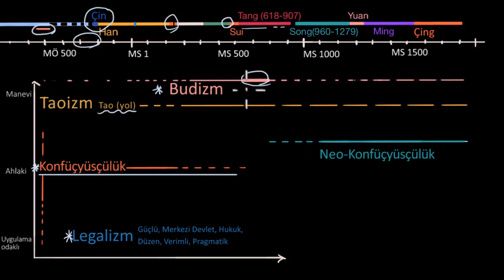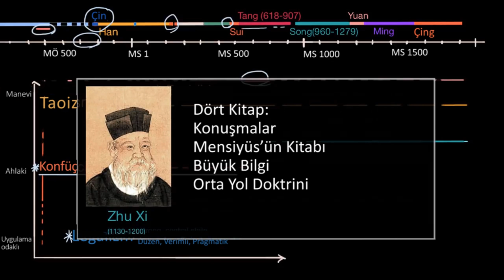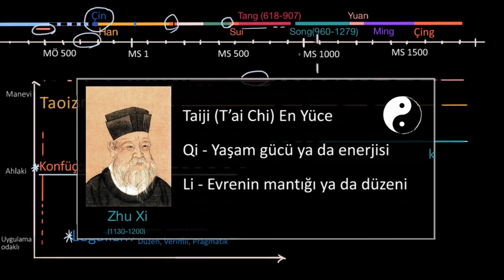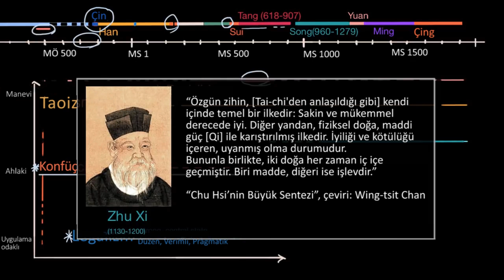Neo-konfüçyüsçülük ve Zhu Xi (Sanat ve Sosyal Bilimler) (Dünya Tarihi)